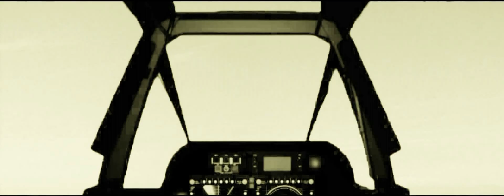Трейлер фильма ОРЛЁНОК: ГРАЖДАНСКАЯ ВОЙНА